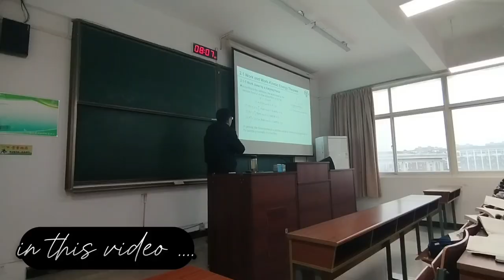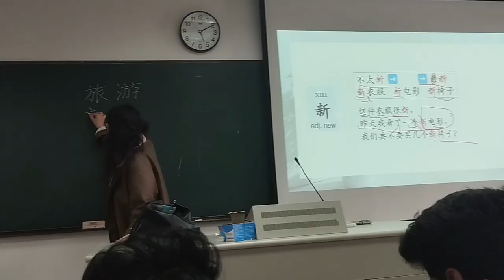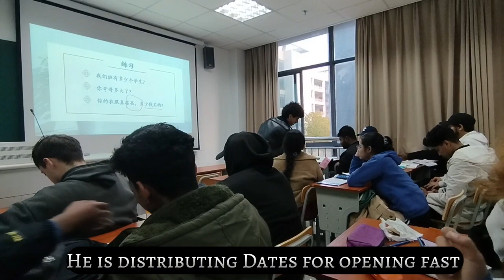Breaking my fast 🌙 during class 🥴 | Jirou mifan khaye 😋 | Vlog # 38 | Fahdi Raj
Here you can find the best vlogs
also you find the videos about China mainland